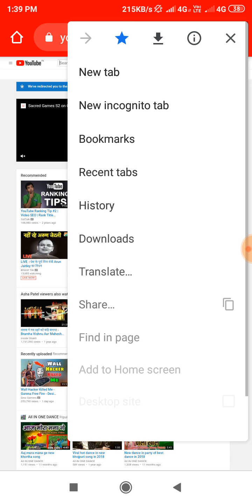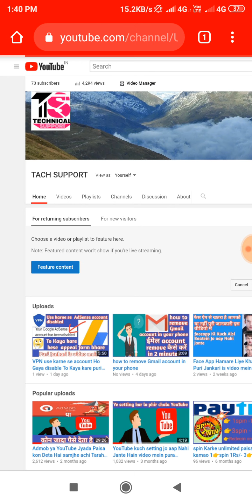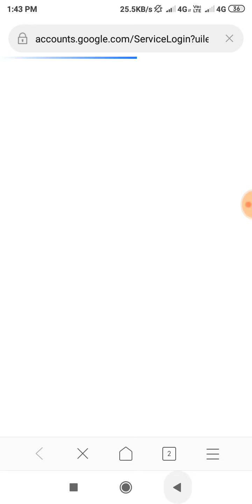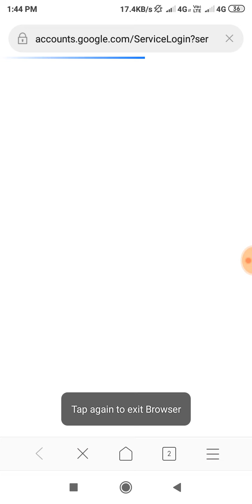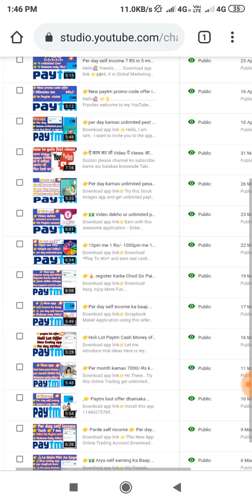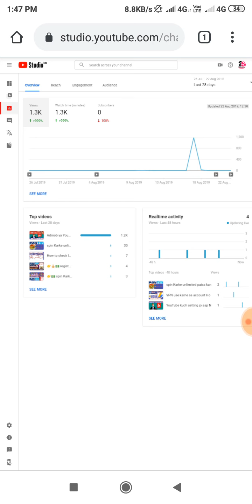YouTube beta Studio Mein monetization status kaise check Karen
Hello friends.
Namaskar doston Swagat hai aapka Apna YouTube channel ke andar Or aaj ke es video ke ander.

Doston aaj ka topic Hamara Khaas hai joki YouTube related hai Doston Aaj Ham baat karenge ki YouTube Studio beta varjan mein monetization status ko check kaise karen aur kuchh Jaruri setting ke bare mein aapko bataenge is video mein Bane Rahen video ko pura Dekhen aur video Pasand Aaye To channel ko subscribe Karen..